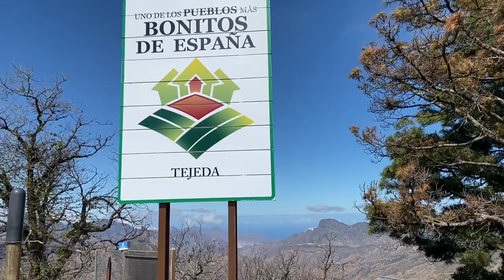GRAN CANARIA/TEJEDA CHARCA DE LAS PALOMAS🕊⛰| EL TOCADOR DE JEZA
¡¡Holaa!! ¡Bienvenidos al canal!. Hoy les traigo un video diferente en el que les enseño un poco más de mi isla . Besitos!!